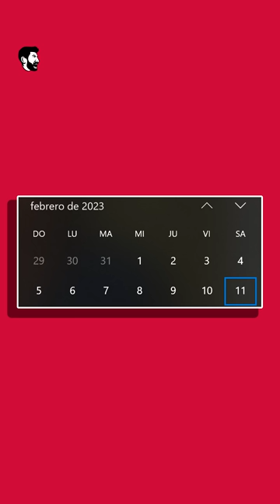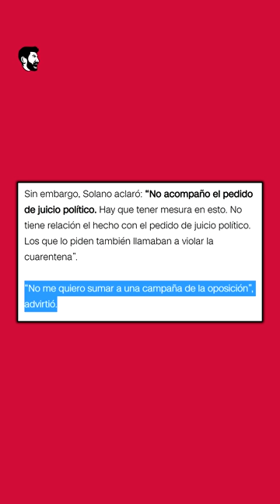🔴 ¡CUIDADO CON GABRIEL SOLANO! | El candidato a presidente de la izquierda Argentina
La izquierda ya tiene a su candidato a Presidente de Argentina: El polémico Gabriel Solano, pero... ¿Quién es?